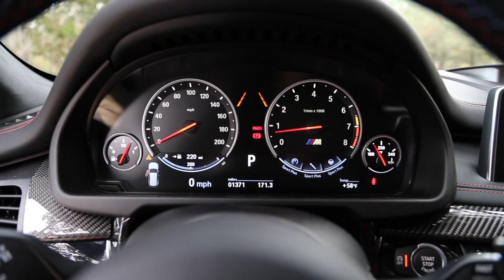Best Sounds of Car Week 2016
Best Car Sounds of Monterey Car Week 2016!